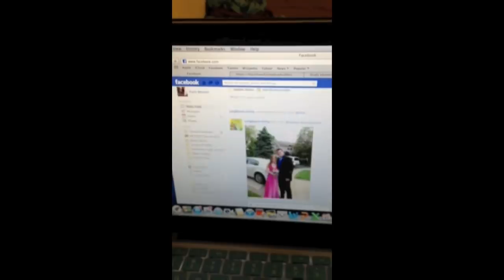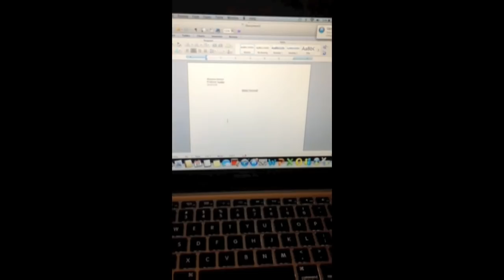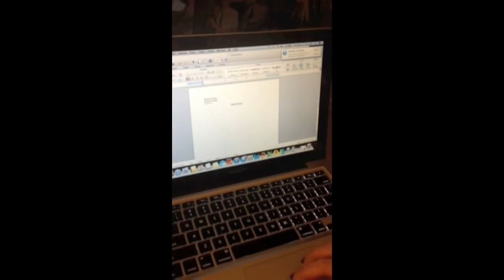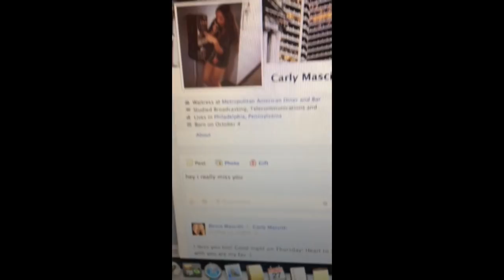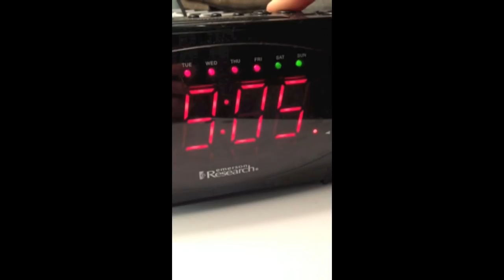The Network Through Snapchat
Video for Temple University's Media and Society class.